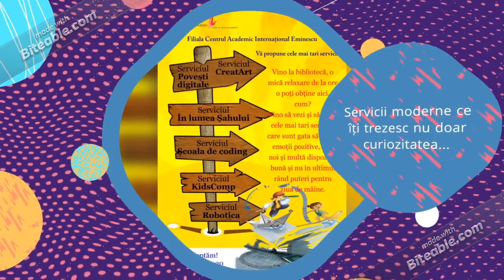Ziua ușilor deschise la CAIE